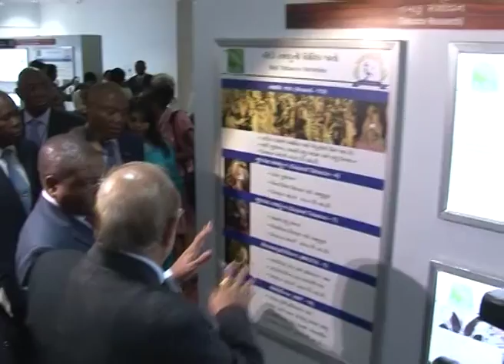Mozambique President visits Amul Dairy and Anand Agricultural University in Gujarat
Mozambique President Filipe Nyusi, who was on a two-day trip to Gujarat, today visited the Anand Agricultural University here and sought information about new technologies being developed by the varsity in the field of agriculture.

After their arrival here this morning, Nyusi along with his delegation paid visit to Educational Museum and plant tissue culture laboratory in the university premises to learn about latest technologies developed by the institution, an official release said.

The delegation then visited a farm used by the university's research centre, where varsity experts are doing experiments on groundnut and cotton crops.

The Mozambique President also visited 'Vidya Dairy', run by the students of Dairy Science College.

University's in charge Vice Chancellor R C Pathak provided guidance about the roles and functioning of the university to Nyusi and his team.

Later in the evening, the Mozambique President left Gujarat from Ahmedabad Airport.

He was given send-off by state Law Minister Pradeepsinh Jadeja and other delegates, it added.

Anand, Aug 7 (PTI) Mozambique President Filipe Nyusi, who was on a two-day trip to Gujarat, today visited the Anand Agricultural University here and sought information about new technologies being developed by the varsity in the field of agriculture.